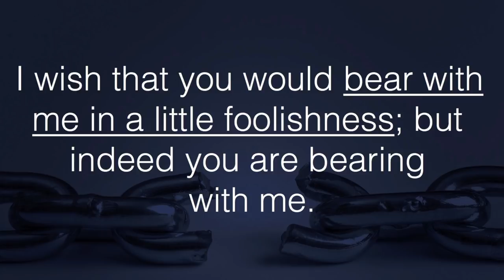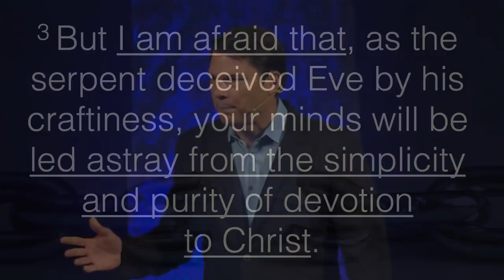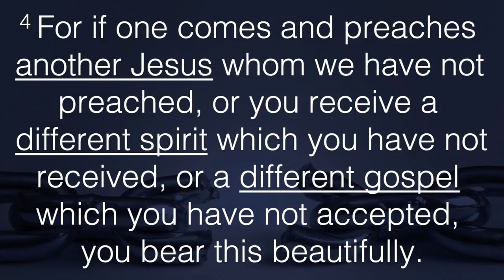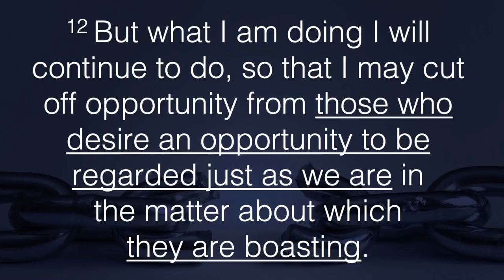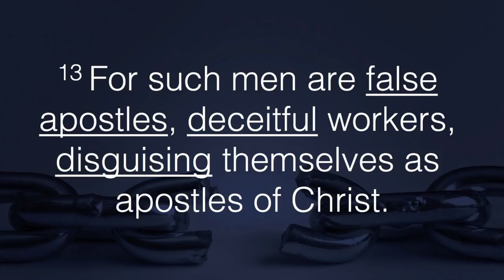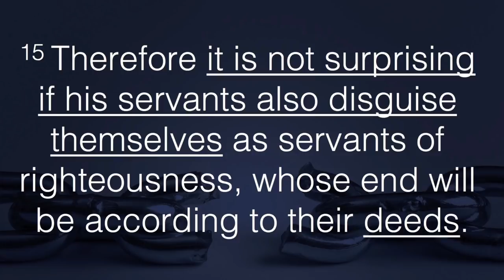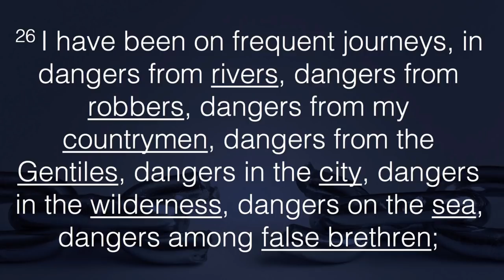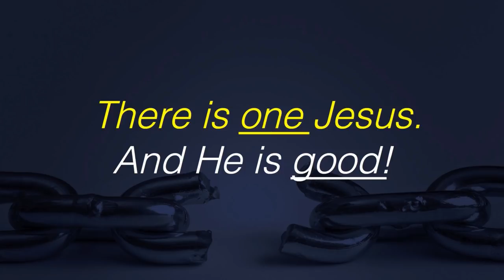09/09 - God of All Comfort - Part 8